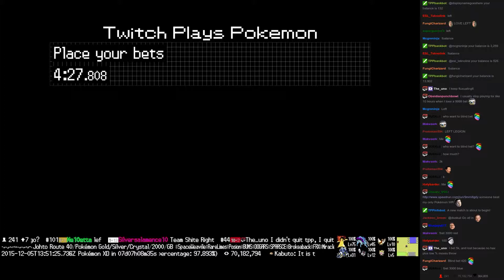Twitch Plays Pokémon Battle Revolution - Match #31667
Match #31667 [Blue: Croagunk, Primeape, Tangrowth] vs [Red: Machamp, Swablu, Treecko]